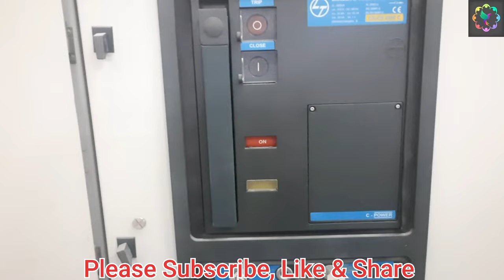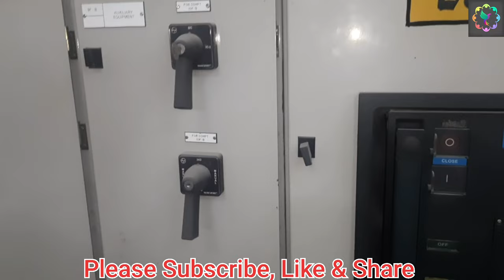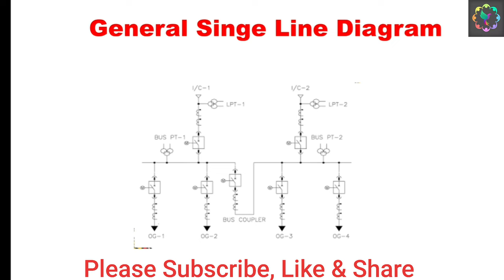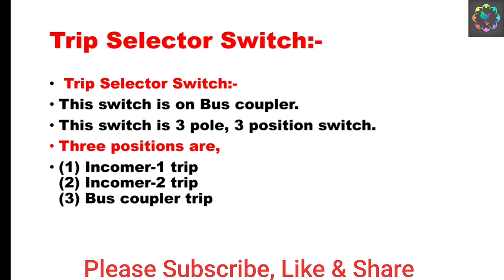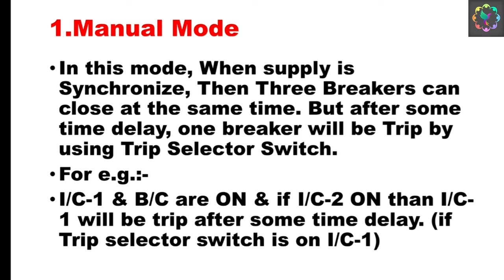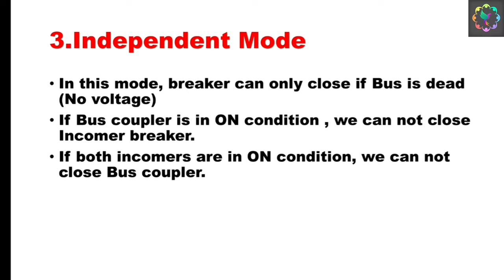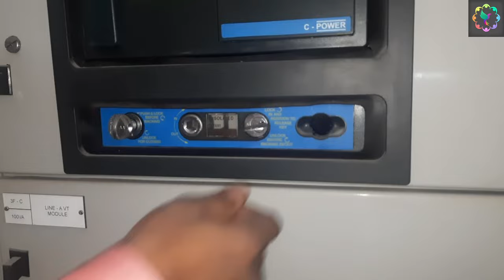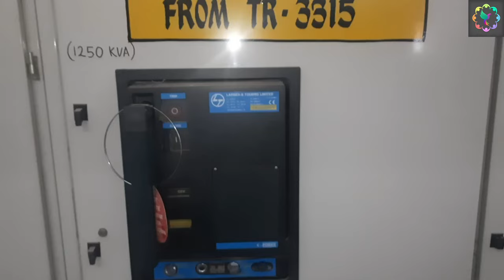Power Auto Synchronisation Complete Procedure | Trip Selection & Mode Selection Switch | Hindi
In this video you will know about PMCC panel power Auto Synchronisation. Auto Changeover Scheme. Function of trip selection switch & Mode selection switch. What happens if we close the Bus coupler in Independent mode ?

1. ESP ( Electrostatic precipitator)
2. VFD ( Variable Frequency Drives) upto 1850 KW
3. Switchgear upto 11 KV
4. PLC (Programmable Logic Control )
5. LT & HT motor
6. Transformer upto 5 MVA
7. BMS ( Burner Management System )
8. Overhead EOT crane and hoist
9. Belt conveyor system
10.Crusher
11. Stacker & Reclaimer

I am
Rupesh Kumar Samal
Odisha
India